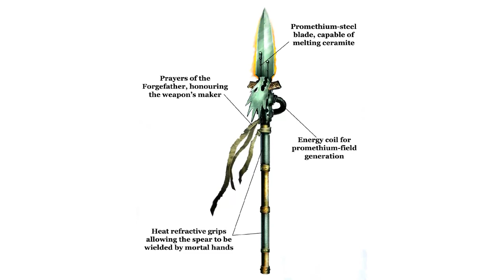40K Greatest Inventors & Engineers - 8 Creators of Killer Weapons Explored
The Grimdark is full of weird and awesome constructs that are miles ahead of what we have today in our time. There were many races that have gone up the technological ladder only to fall back down and the Imperium of man is one such example, having reached a golden age of technology in the past only to be thrown from its peak of innovation to a darker, more backwards timeline. There's a general theme of stagnation and decline since the age of strife, where many advanced technologies have been lost over the millennia, and the ability to produce new high-tech items is either limited or over regulated due to the fear of committing heresy. But there are certain notable individuals that have managed to transcend this fear and created devices which are mind blowing. Yet, at the same time there are many tech savants of xenos and chaos that are not hindered by such stuff. So here in this video, alongside humans of the imperium, we will include 8 great and notable inventors, scientists & engineers from all the factions of the grimdark